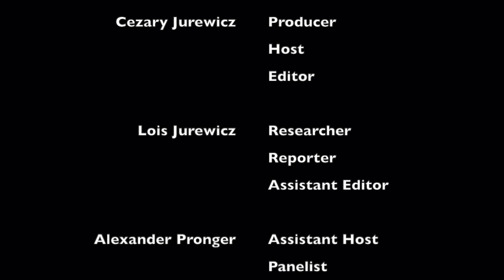Non-Compete Clauses: Should your employer be able to keep you contractually bound to them? (E1)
#1 idea in the world: Universal Basic Income
IDI Points: 163
Supporters: 10

#1 idea in USA: Eliminating Electoral College
IDI Points: 17
Supporters: 2

To participate on the show as a guest panelist, please join us in the event called
~ Designing the show "Egora Versus Headlines" (on YouTube: Interactive Media 16) ~

Ideas referenced by...

  Cezary:
Freeeee-dom!

IDI Points: 163
Supporters: 10

Fairness, Economics, Government
IDI Points: 66
Supporters: 6

Education Reform
IDI Points: 7
Supporters: 1